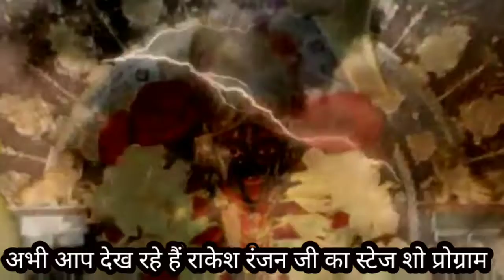tere darwar me maiya khusi milati h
SONU H D VIDEO FFILMS